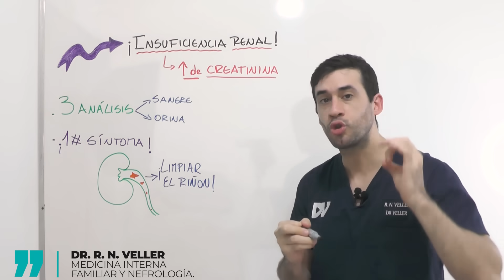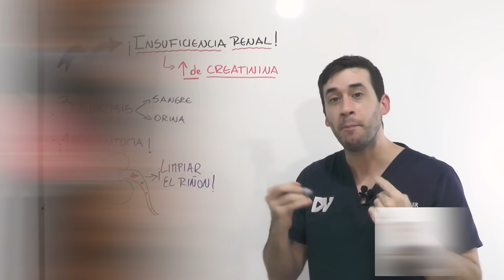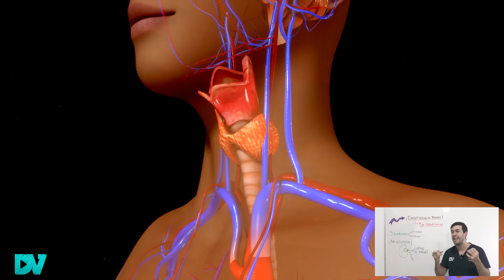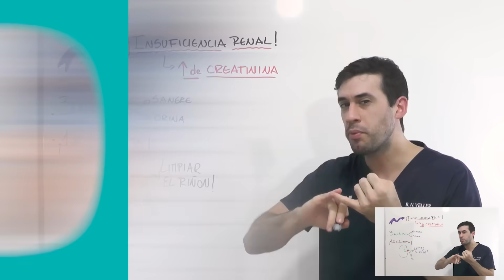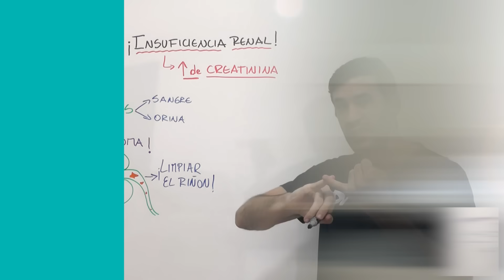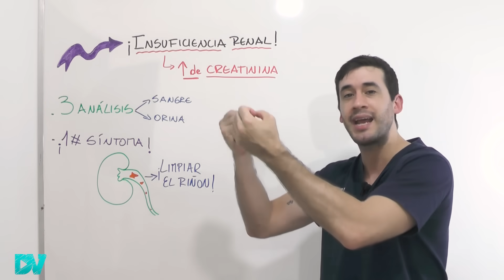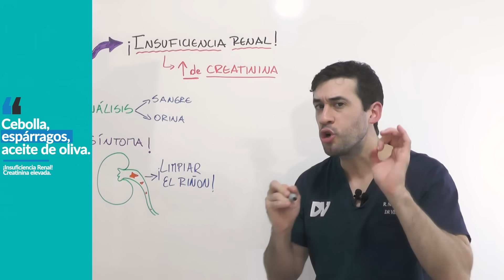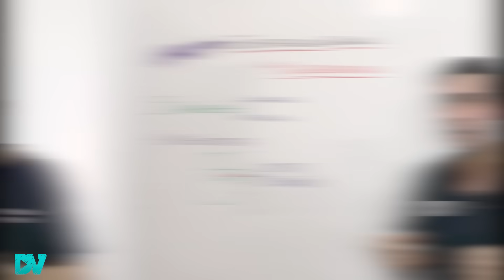¡ALARMANTE! SÍNTOMAS de PROBLEMAS en los RIÑONES| CÓMO SANAR RIÑONES DAÑADOS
La insuficiencia renal no da ningún síntoma cuando es leve. Pero si la enfermedad está avanzada provoca cansancio, piel muy seca, retención de líquidos, náuseas, vómitos, espuma en la orina, cambios hormonales, problemas en los huesos, anemia y mucha picazón en el cuerpo, también pérdida de peso.

Las causas de problemas renales son: la inflamación crónica, diabetes, piedra en los riñones, tomar muy poca agua, uso de remedios que dañar el riñón como los antinflamatorios. Todo esto es muy dañino para el riñón.

Para recuperar el buen funcionamiento de los riñones hay que llevar una dieta equilibrada, rica en antioxidantes y antinflamatorios, así como beber suficiente agua, evitar ultraprocesados, carnes rojas en exceso, hacer ejercicios, dormir bien todos los días.

En caso de ser diagnosticado con insuficiencia renal y tener la creatinina elevada en sangre debe acudir a un nefrólogo.

Los niveles de creatinina se elevan en sangre cuando los riñones no funcionan bien. Pero esto tiene cura y puede ser revertido en muchos casos.

Contenido del video:
00:00 Insuficiencia renal una enfermedad mortal
01:33 El peligro de la creatinina alta
02:38 Valores normales de creatinina en sangre
03:45 Enfermedades que alteran la creatinina
04:26 Principales causas de insuficiencia renal crónica
06:52 Señales de insuficiencia renal precoz
08:16 Signos de alarma enfermedad renal avanzada
09:33 Cómo detectar a tiempo la insuficiencia renal
10:22 Los mejores consejos para cuidar tu riñón
11:36 Alimentos que purifican tu sangre
13:33 Hábitos que revientan tus riñones

Soy médico internista con subespecialidad en nefrología (enfermedades del riñón).